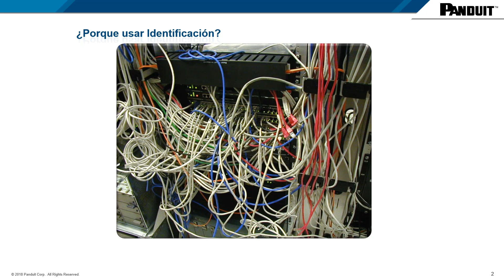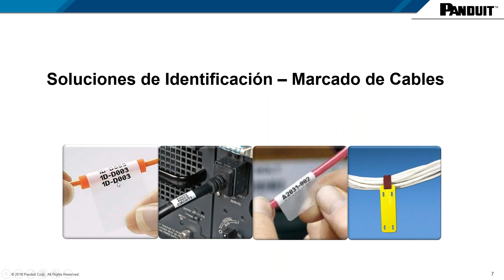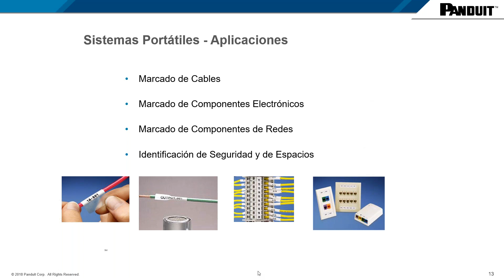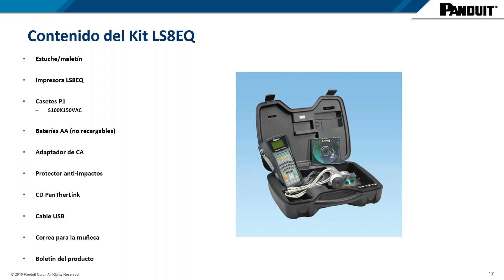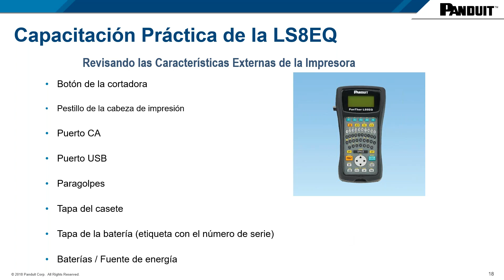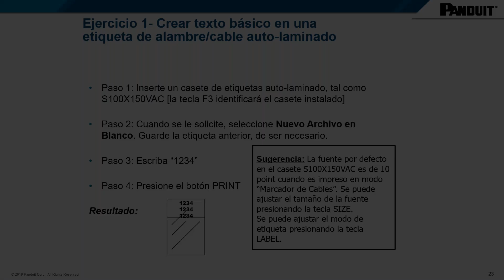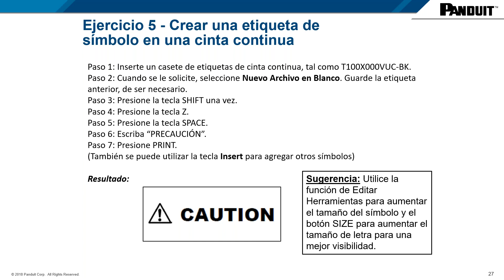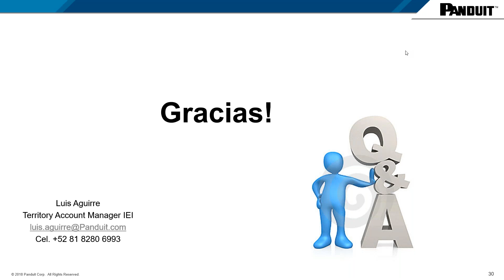Panduit, Manejo y Uso para una Mejor Administración de Cableado